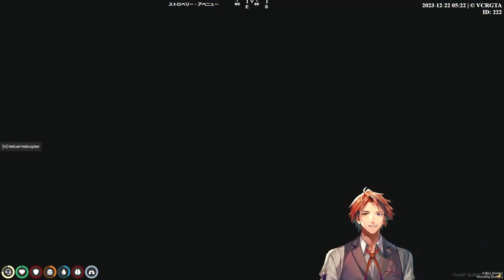【VCRGTA2切り抜き】修理中のヘリが爆発して病院の屋上からアクション映画並みの放物線を描いてキレイに落下する夕刻ロベル【夕刻ロベル/ホロスターズ】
元動画

Twitterで日々切り抜き動画を投稿してます。